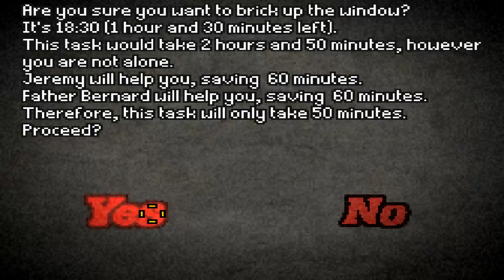i am not Scared from you Zombies !!! - ( dont escape 2)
Zombieeeeeeeeeeeeesssssss